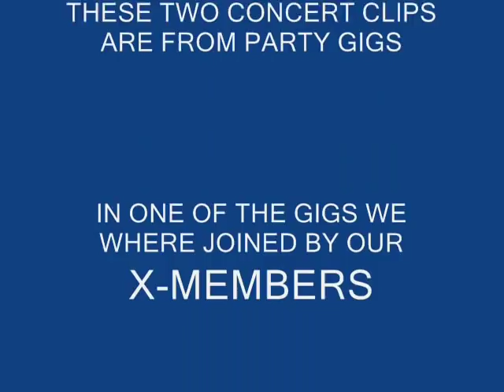UPSKIRTS party gig clips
Clips from party gigs summer of 2009. On the last clip Upskirts are joined by x-members Curly Spice & Kim Salabim. The songs are Bastard, Whale, Alcohol & Groupies. On The Whale Bongo the drummer sings the lyrics that is actually about him, and Dirty Haffy plays the drums. Upskirts celebrates 5 years in rock 'n' roll this year and have 6 releases behind them, next year they will release their first full length album.